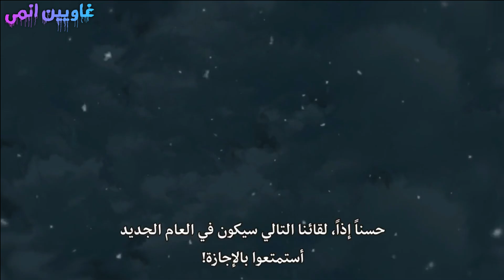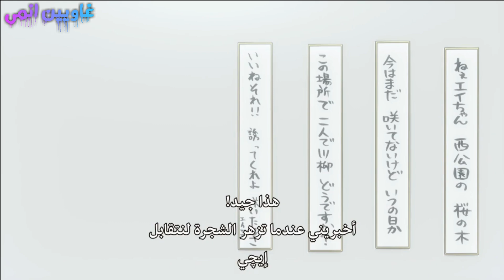قصه الجميله و الشرس😂❤| بنت رقيقه بتحب بلطجى المدرسه|ملخص أنمى فتاة الـقـصـائـد الجزء الثالث و الاخير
لو عجبك الفيديو لا تنسى الاشترك فى  القناه وتفعيل الجرس
والاعجاب بالفيدو